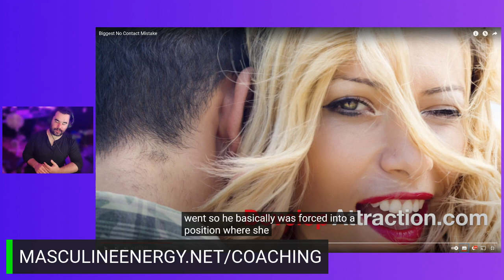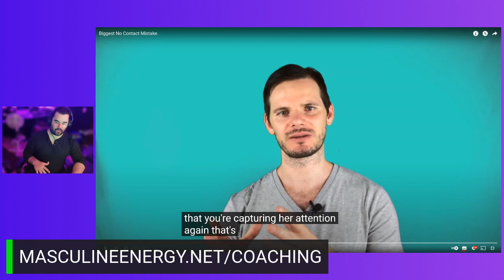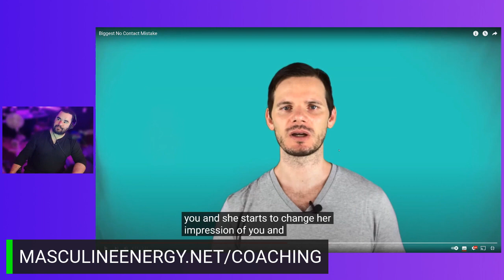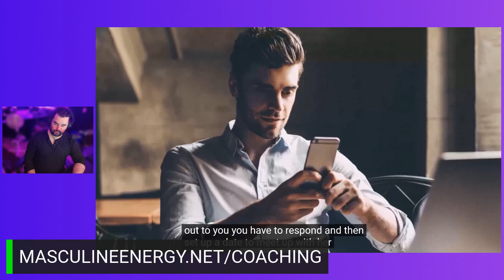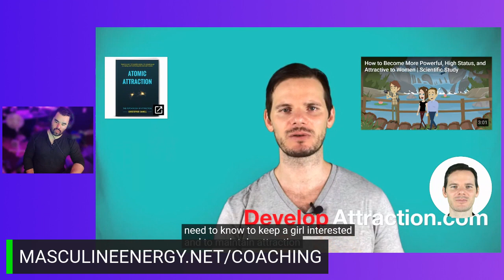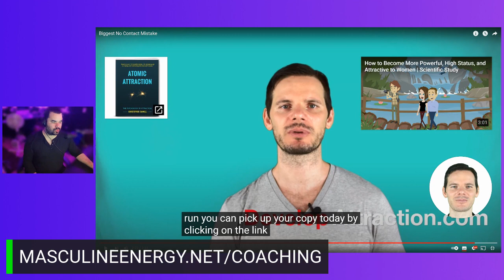Biggest No Contact Mistake @DevelopAttraction REACTION